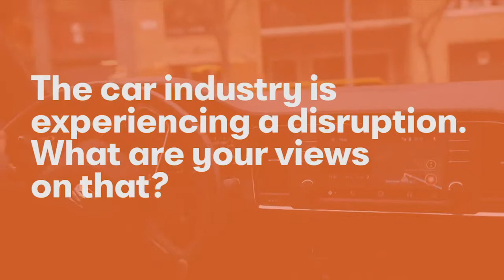SEAT will launch six electric and plug-in hybrid models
"SEAT presented its electric strategy today which, until the beginning of 2021, will include six electric and plug-in hybrid models. The electric version of the Mii and el-Born will be the brand’s first two fully electric models, while the new generation Leon and the Tarraco will feature a plug-in hybrid version. Furthermore, the CUPRA Leon and the CUPRA Formentor will also have a plug-in hybrid variant. SEAT President Luca de Meo also announced today at the company’s annual media conference that the CUPRA Formentor, the new CUV that was unveiled at the Geneva Motor Show, will be built at the Martorell factory.

For the first time in the history of the company, SEAT will develop a new vehicle platform in collaboration with the Volkswagen brand, a smaller version of the Modular Electric Drive Toolkit (MEB) on which multiple vehicles of the size of around four metres in length by different brands, SEAT among them, will be made. The goal of the new platform is to develop affordable electric vehicles, with an entry level price below 20,000 euros. More than 300 highly skilled engineers will be participating in this project in Spain."